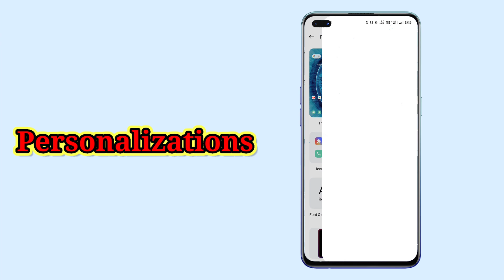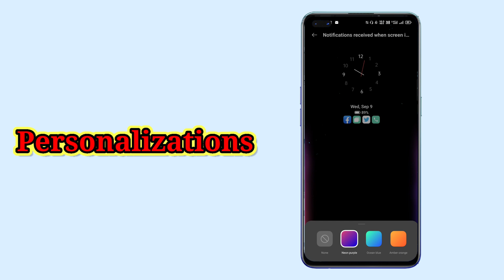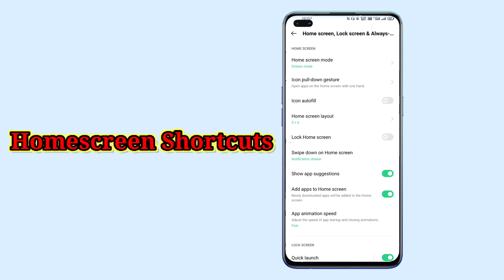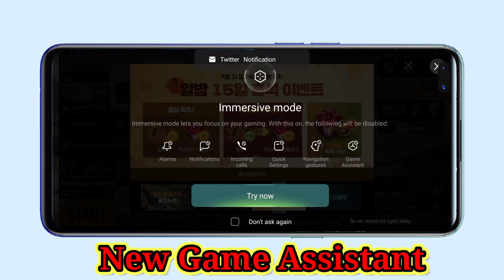ColorOS 11 Based On Android 11 |Teaser & All New Features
Hello Guys,

📍In this video, I have shown some improvements done with ColorOS 11.

📍Currently Update Is Available for Find X2 Series and Reno 3 Series with beta build. Soon more devices will be added.

📍 Special Thanks ColorOS Team For Providing Me With Android 11 & ColorOS 11